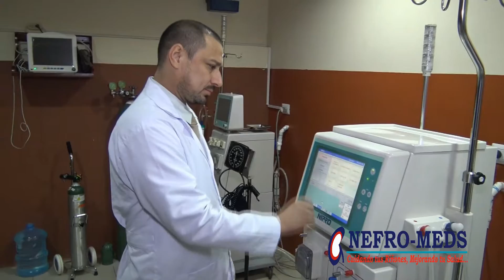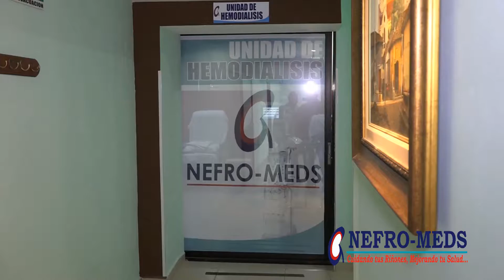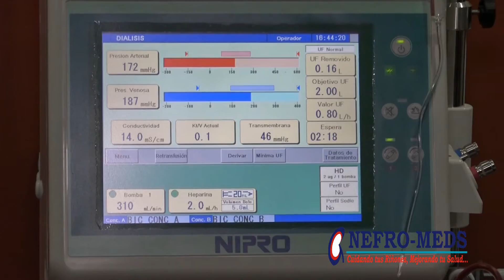NEFROMEDS DA A CONOCER COMO AFECTA EL ACIDO URICO EN LOS RIÑONES